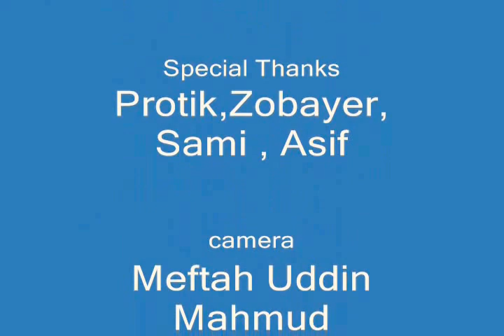Tribute to language martyrs by the student of Dhaka Dental College